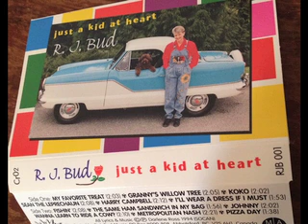RJ Bud - My Favourite Treat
Written, performed, and recorded by Children's Singer RJ Bud.